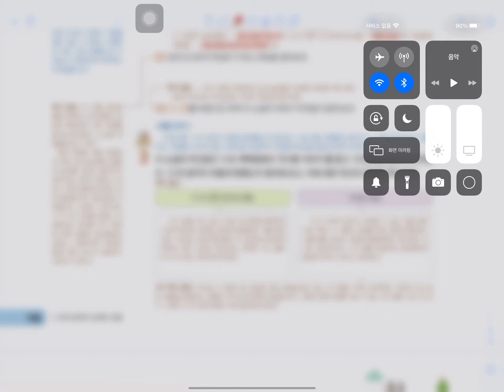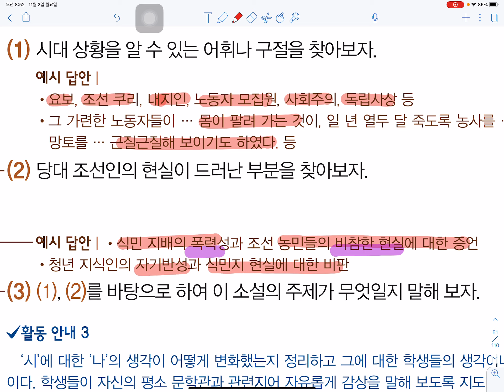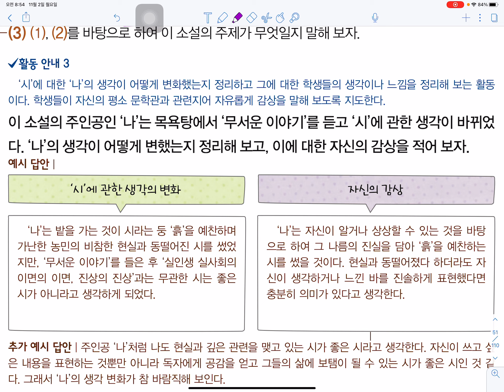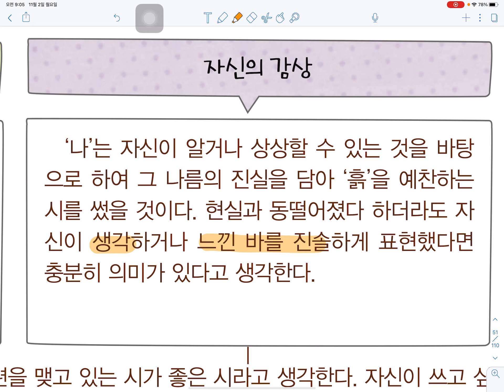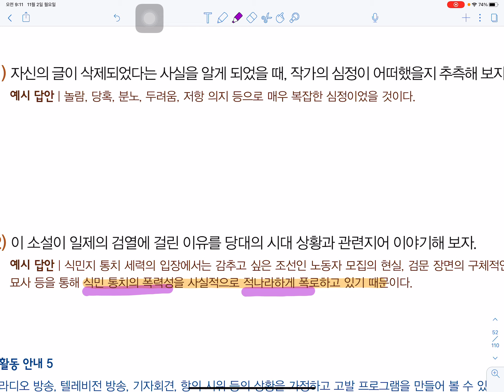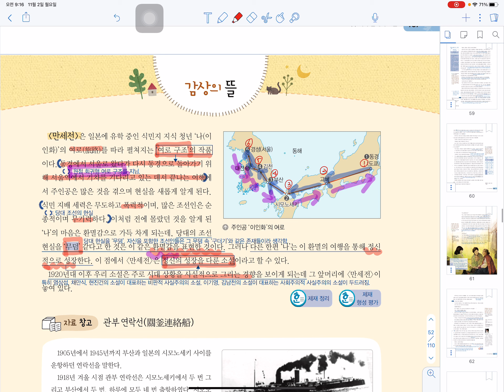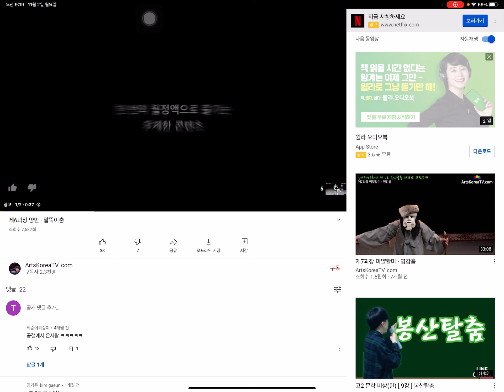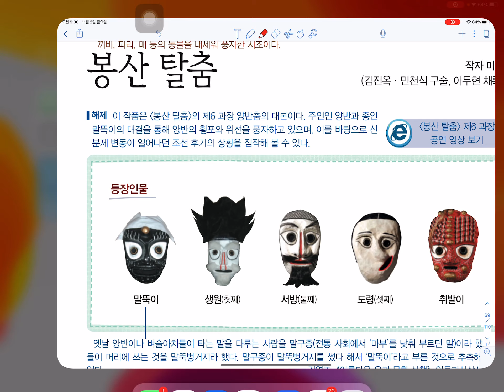세종대성고 2학년 예술계 문학(만세전 3강, 봉산탈춤 1강, 186~188쪽, 204쪽)